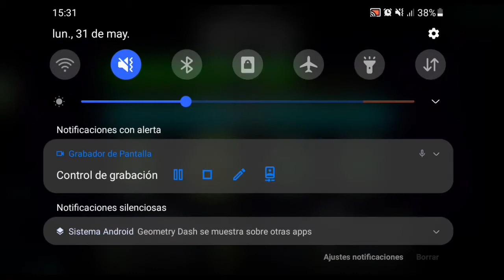STIGMA (easy demon) 100% geometry dash 2.114